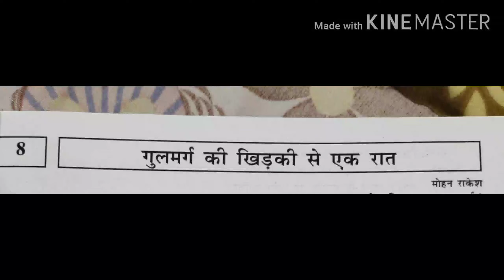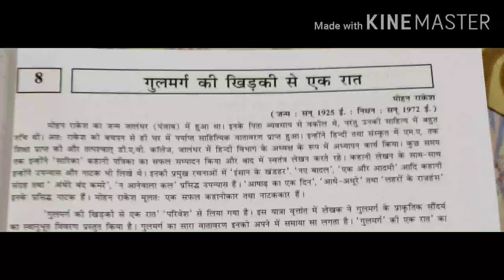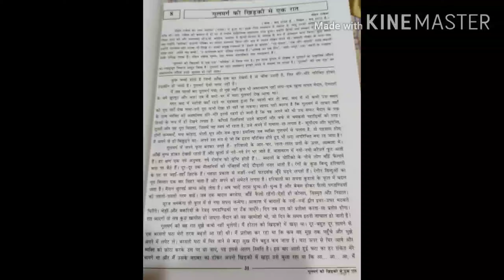CLASS 9 | HINDI |CHAPTER 8 | ENGLISH MEDIUM